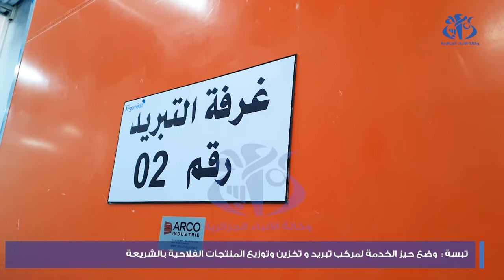تبسة: وضع حيز الخدمة لمركب تبريد وتخزين وتوزيع المنتجات الفلاحية بالشريعة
تبسة(وأج)- أشرف والي ولاية تبسة، على عملية وضع حيز الخدمة لمركب تبريد وتخزين وتوزيع المنتجات الفلاحية بالشريعة، وهو الاول من نوعه، يتربع على مساحة أكثر من هكتارين، من إنجاز المجمع الجزائري الإيطالي ستاقما فريقو تيكنيكا، يوظف 30 عاملا في البداية، ويهدف إلى تجميع المنتجات الفلاحية وفق المعايير الدولية ومنها تموين السوق بالمنتجات بغرض التحكم فيها